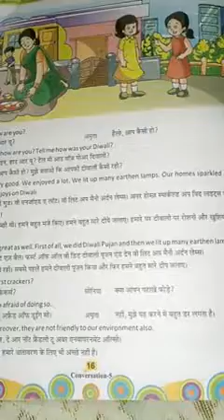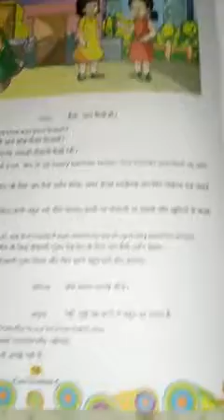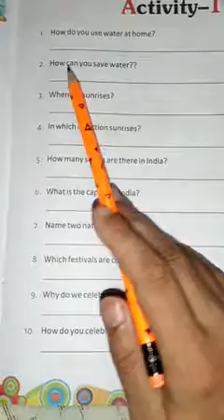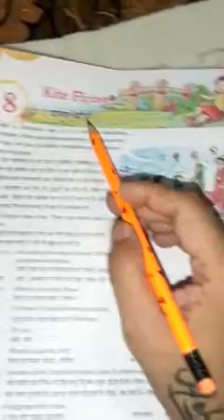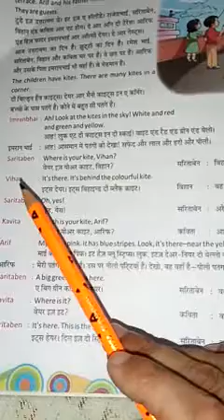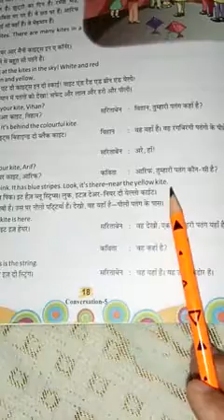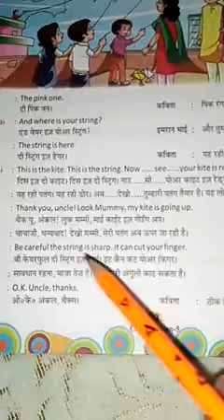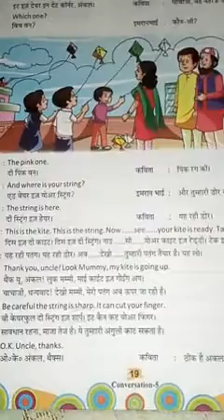INDIAN PUBLIC SCHOOL CLASS 5 CONVERSATION LESSON 6 DIWALI LESSON 7 KITE FLYING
Diwali the festival of light video create our houses and home by the of the lambsnakshatra related to the kite flying kite fly generally happened on the makar Sankranti and different festival on the occasion of crop production in a village and it celebrated on a different location in different states